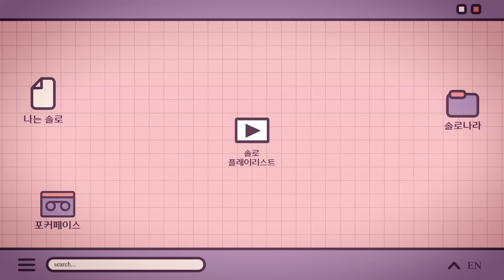남자? 돈 없어도 돼요.😎💎 대구의 클레오파트라 등장! 10 정숙의 매력 모먼트